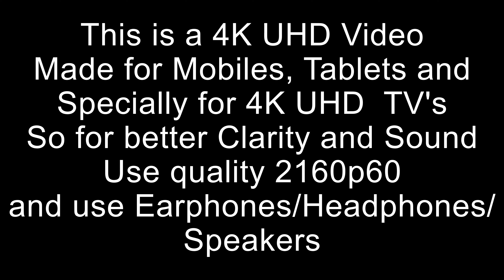BLAIR WITCH (4K) Ultra HD 2160p60 Gameplay Video Part 8/9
Lionsgate Games Presents
4K Horror Game Series
Blair Witch Walkthrough EPISODE VIII

BLAIR WITCH
Is a 4K, UHD graphics, Xbox Console Gameplay.
So suggesting to watch on TV'S with 2160p60 quality.

It's a story mode horror Gameplay
Which contains Blood, Gore, Disturbing Images, Scary Scenes.
Which can easily scare you, So watch it on your own risk.
And people with heart issues, stay away from this.

It contains Prologue and seven Episodes.
Watch it like a movie.
Don't skip a moment. May be you won't. Because here almost every moment is interesting.
It won't let you down, till the end.

Story of a Man and a Dog who is on a Mission of search of a teenage boy, who is missing in the dense forest. Later on story discovers their past and future with horrifying incidents.

Just follow some rules which are describing ahead  to enjoy or should I say Scare more.
1) Turn off the lights.
2) preferably watch it at night because Most of the part has a dark theme. It should scare you more.
3) Turn up the volume of your Speakers, headphones or earphones.
4) Let your self merge into the scenario of the Game.
5) Watch it without skipping a second.
6) Watch till the end.

Shot on
GPU: NVIDIA GeForce GTX 1060 with Max-Q Design
CPU: Intel(R) Core(TM) i7-8750H CPU @ 2.20GHz
Memory: 16 GB RAM (15.8 GB RAM usable)
Current resolution: 2160p x 1920, 60Hz

Do comment how you feel.